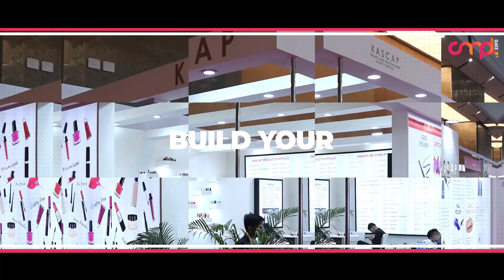JASHMILI DHULLA - AVP GROWTH, TRUE ELEMENTS